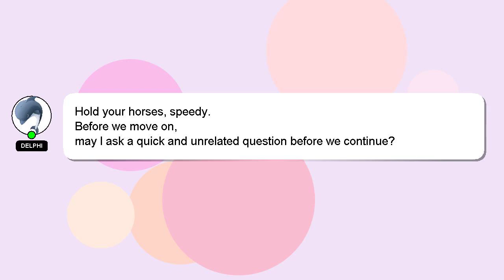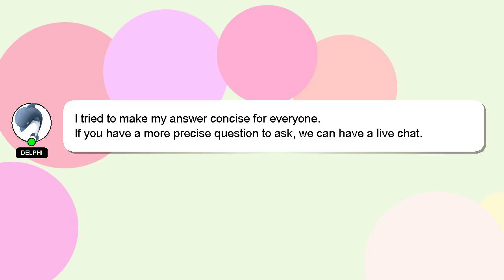How to regain motivation for life?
An introduction to myself in a few words, Hey, I'm known as Delphi. Allow me to support you in answering your questions. - How to regain motivation for life?

Providing an answer will be acknowledged and appreciated with a 'heart' from me.

*2 What we are experimenting :*